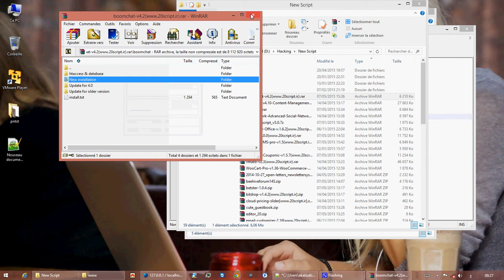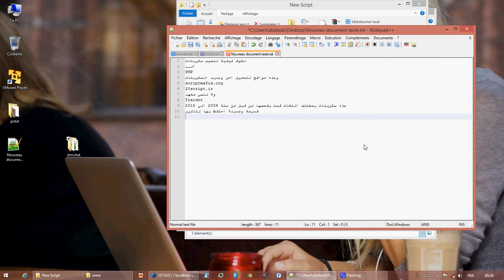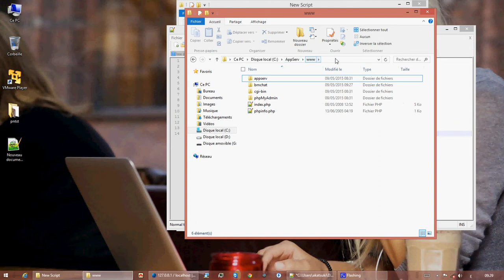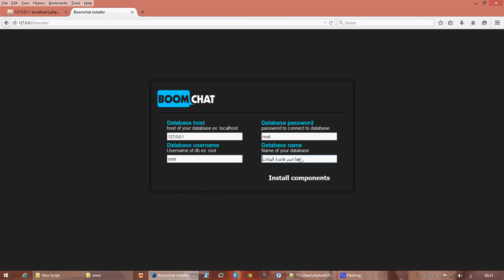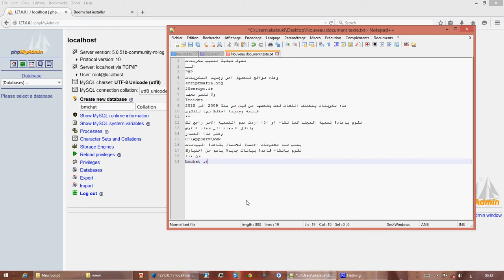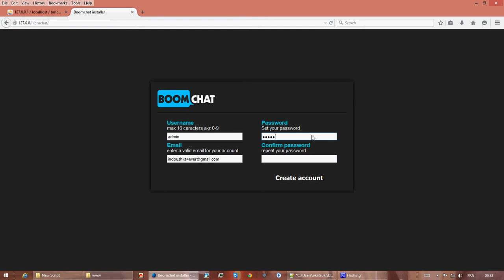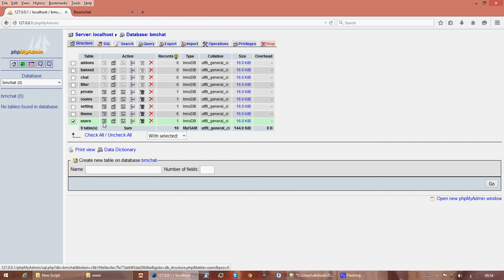how to install php script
sql injection

xss

rce

LFI/RFI

auth by pass

most dangerous hackers in the world